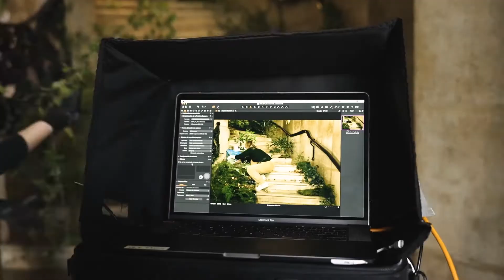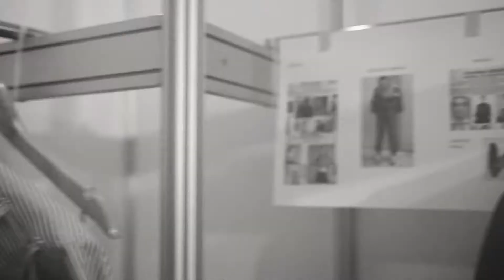BEHIND THE SCENES - DAY 1 080 BARCELONA FASHION WEEK SECOND DIGITAL FASHION EDITION APRIL 2021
ESMA was in charge of the Creative & Art Direction, Production, Design, Coordination, Casting & 20 Fashion Show Films Management of 080 Barcelona Fashion Week Second Digital Fashion Edition April 2021 at La Pedrera - Casa Milà (Barcelona).